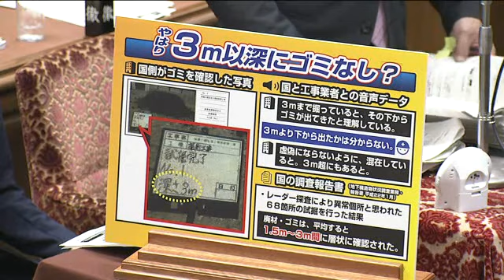今井雅人 国民民主党 予算委員会 2018年5月28日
2018年5月28日 予算委員会

案件：
予算の実施状況に関する件（公文書管理・内外の諸情勢）

発言者一覧

説明・質疑者等（発言順）：
河村建夫(予算委員長)
平井卓也(自由民主党)
濱村進(公明党)
長妻昭(立憲民主党・市民クラブ)
逢坂誠二(立憲民主党・市民クラブ)
今井雅人(国民民主党・無所属クラブ)
江田憲司(無所属の会)
宮本岳志(日本共産党)
杉本和巳(日本維新の会)

答弁者等

大臣等（建制順）：
安倍晋三(内閣総理大臣)
麻生太郎(財務大臣 内閣府特命担当大臣（金融） デフレ脱却担当)
石井啓一(国土交通大臣 水循環政策担当)
小野寺五典(防衛大臣)
梶山弘志(内閣府特命担当大臣（地方創生 規制改革） まち・ひと・しごと創生担当 行政改革担当 国家公務員制度担当)